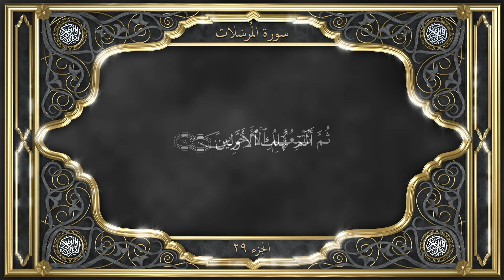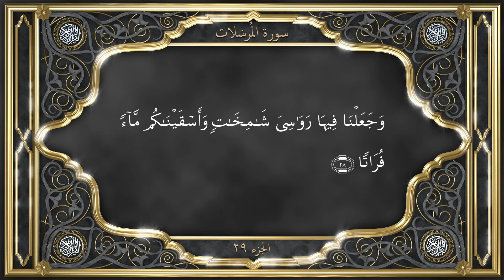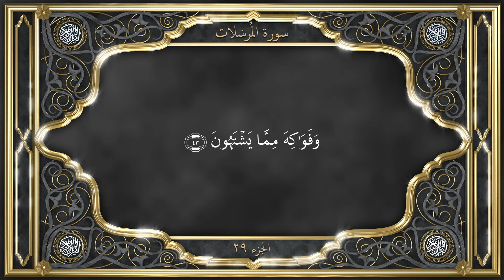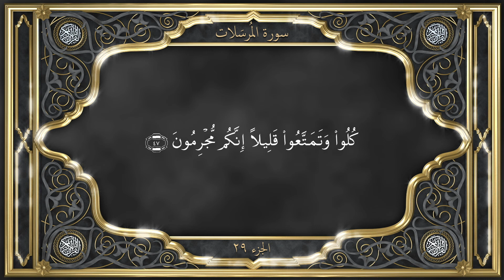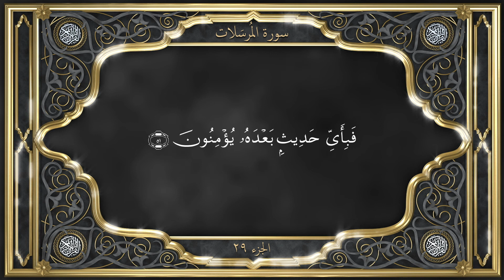The Holy Quran | Part-29 | Translation | Malayalam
Tilawat Part 29 Arabic with Malayalam Translation
Ahmadiyya Muslim Jama'at.